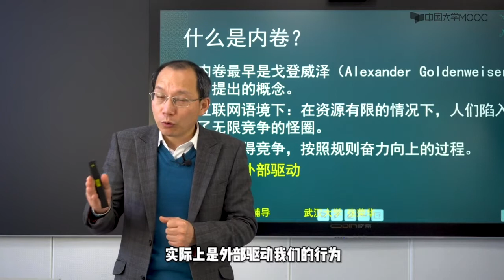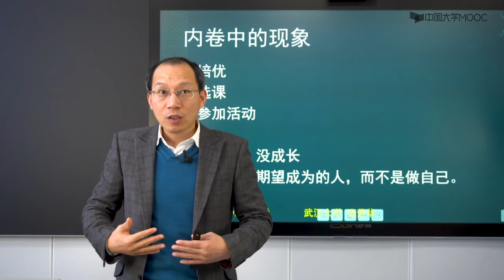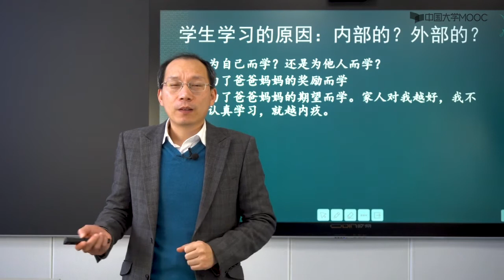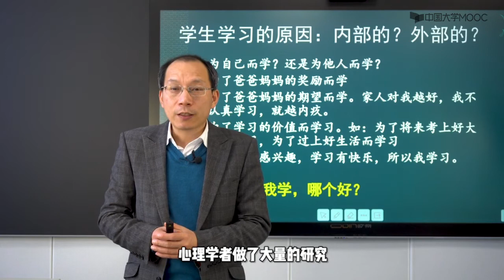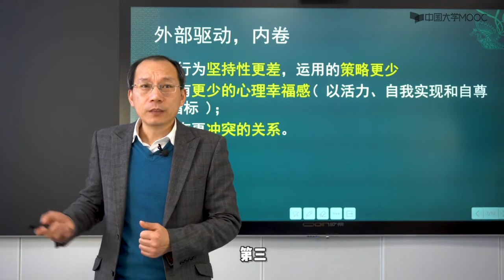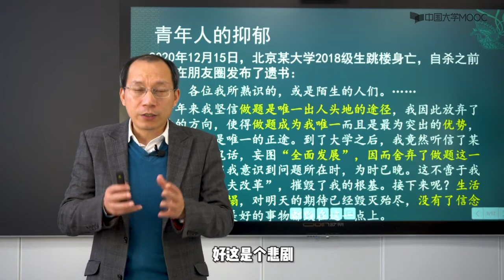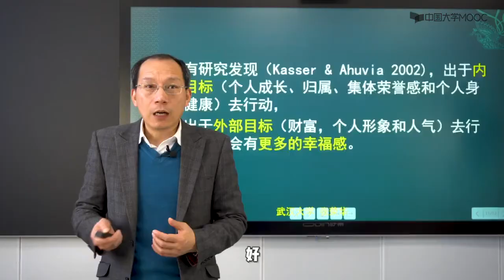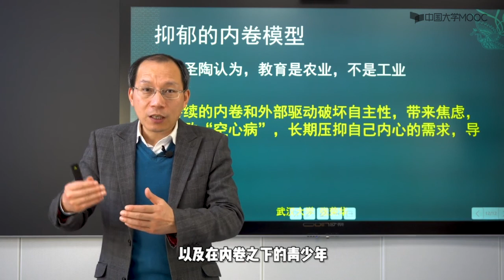抑郁症心理辅导 内卷模型及心理辅导 抑郁的内卷模型 EP39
内卷模型
    内卷
        最早提出：戈登维泽
        互联网语境：在资源有限的情况下，人们陷入了无限竞争的怪圈
        按照外部规则，奋力向上的过程【外部驱动行为】

    内外驱动差异
        内部：兴趣是最好的老师，自主、热爱
        外部：行为坚持性更差，运用策略更少

    内卷模型
        叶圣陶：教育是农业，不是工业
        ｜ 农业-各有不同｜工业-趋同发展
        持续内卷&外部驱动➡️破坏自主性➡️焦虑➡️空心病
        ｜ 压抑内心需求